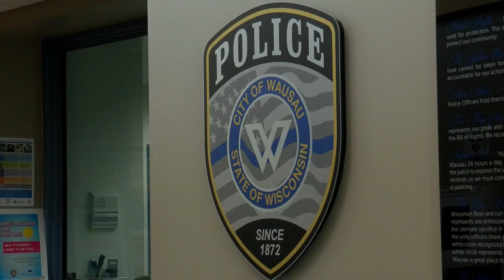Wausau PD facing lawsuit over records request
The Wausau Police Department is being sued over an open records request involving a former officer's actions.